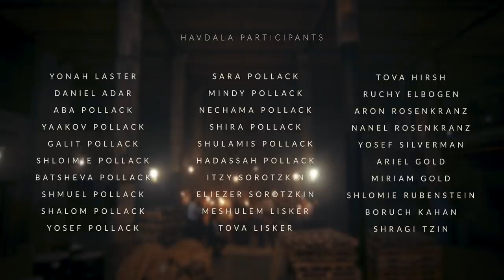Zalman Pollack - Havdalah - Music Video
Shavua Tov and Gut Voch!

You just finished extinguishing your Havdala candles, bringing an end to the light of Shabbos. Hold onto it for just a few more minutes and enjoy the musical rays of Zalman Pollack.

Zalman has been involved with Jewish music forever. From being a child star soloist in the Miami Boys Choir, to performing at many Chuppahs and Shabbos events, Zalman's musical passion shines through in his music.

In this Havdala Performance, we see but a small glimpse of how Zalman spreads light and happiness through his beautiful melodies.

The renowned R' Shlomo Carlebach, who originally composed this tune, used music to bring happiness to all. He used to say, "The light of Havdala spreads light to the entire world". So sit back, enjoy and then go spread some light!

Executive Producer: Chad Kaminetzky
Co-Producer: Tzvi Blumenfeld
Music Arranged by Tzvi Blumenfeld
Guitars: Nachman Dreyer
Violin: Gad Pugash
Percussion: Golan Kolash
Keys and Effects: Tzvi Blumenfeld
Choir: Yedidim choir
Mix and Technical Production:
Chaim Gottesman
Blue Rhythm Studios